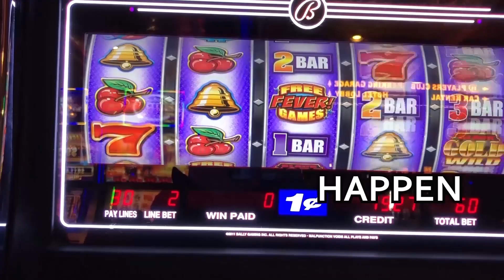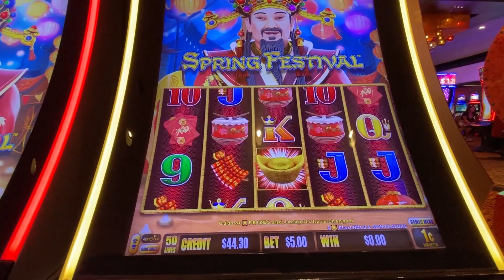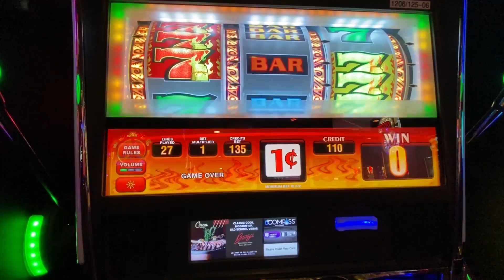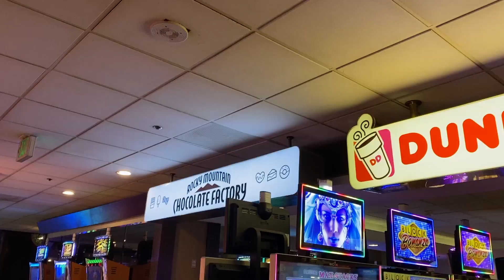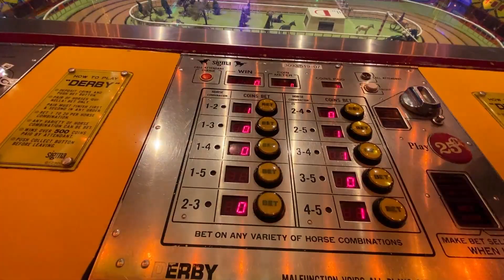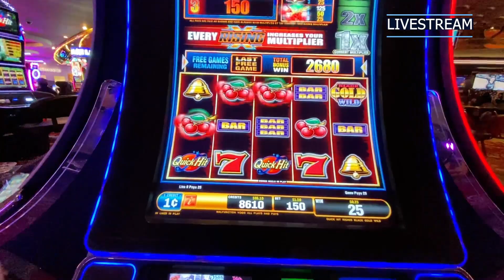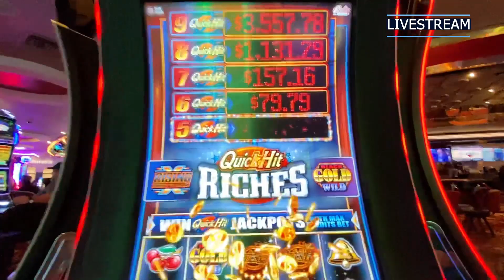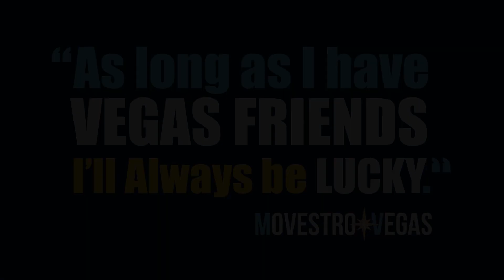June 2021- Vegas Vlog Day 3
Last day in Vegas on this trip:/ I tried new (to me) food at Claim Jumper. Hit up some slots at Golden Nugget, Golden Gate, The Plaza, and more. Had some coffee (again) at Dunkin' Donuts. Witnessed the untimely passing of a horse on Sigma Derby at The D. Talked about the experiences I've had on this trip and tied it up with a nice bow at the end.